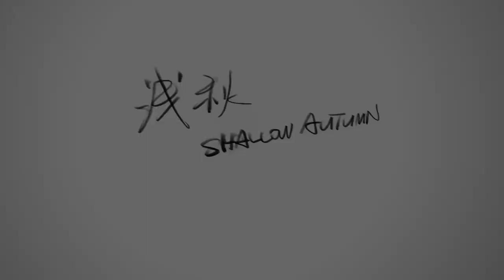浅秋shallow autumn